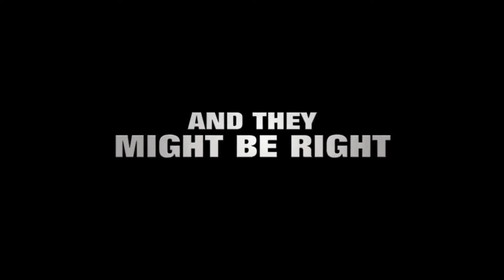This is the End Red Band ( James Franco & Seth Rogen) - Bande Annonce (VO)